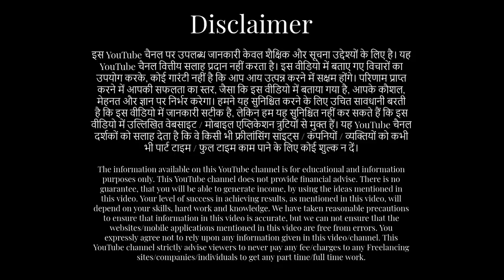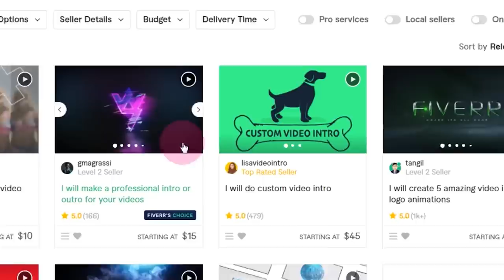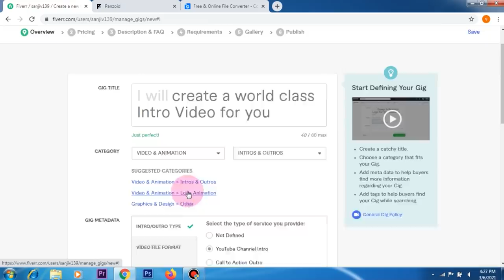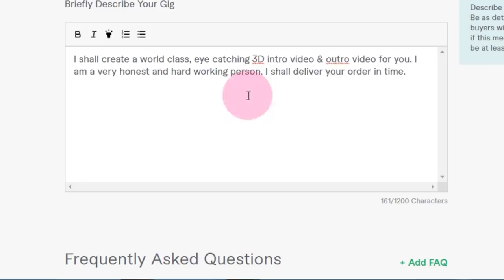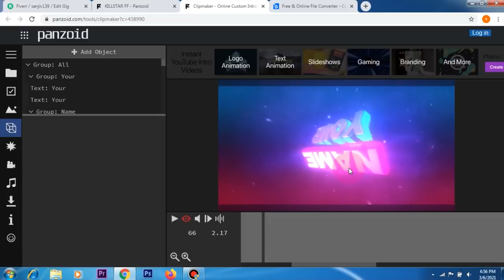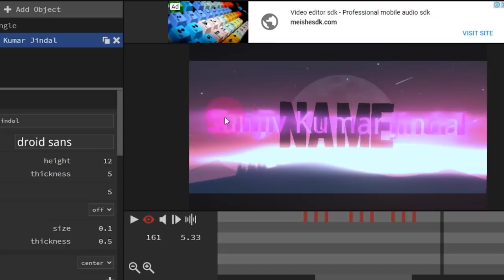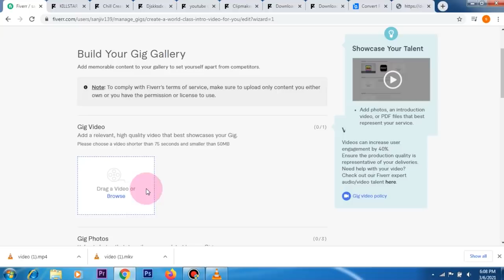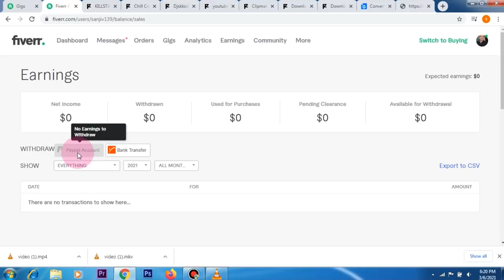Very easy income on your mobile | Free | Part time job | Work from home | PanZoid.com | freelance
Very easy, 100% practical and genuine way to earn US Dollars, sitting home, in your free time. Even high school pass can do. Learn to make world-class YouTube Intro/Outro video, in 5 min,100% free. Zero investment. Full details in this video. Must watch.
Kum padhe likhe log bhi, apne mobile phone se, 100% free me YouTube intro/outro video banana sikho, sirf 5 min me, aur client ko de kr US Dollars kamao. Puri details iss video me. Jarur dekho.
The Website link of PanZoid for laptop/mobile is given below.लैपटॉप/  मोबाइल के लिए "पेंज़ोइड" वेबसाइट का लिंक नीचे दिया है :-

The Website link of ConvertFiles for laptop/mobile is given below.लैपटॉप/  मोबाइल के लिए "कन्वर्ट फाइल्स" वेबसाइट का लिंक नीचे दिया है:-

Watch “Paypal account opening, LIVE DEMO | Paypal Business Account बनायें और सारी दुनिया से पैसा मंगाए

sanjeev kumar
sanjeev kumar work from home
sanjiv kumar
paypal, paytm cash, online income, best online income, safe job, safe online income, greatest part time income, how to make intro video, how to make free intro video,
free, Free, FREE, free income, free earning ideas, free income idea, Free me income, free mobile app,
free me income, excellent earning potential, good earning job, good earning part time app, genuine income idea, genuine part time income app, genuine jobs, best income ideas, best earing ideas,
expose, exposed,
best earning site, Housewife jobs, jobs for housewife,